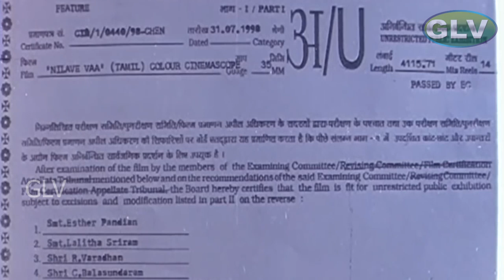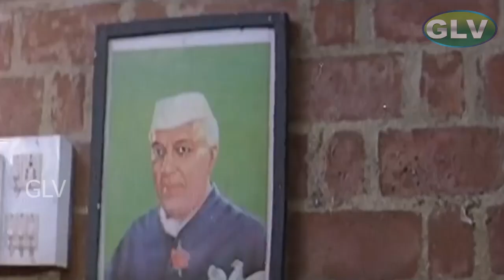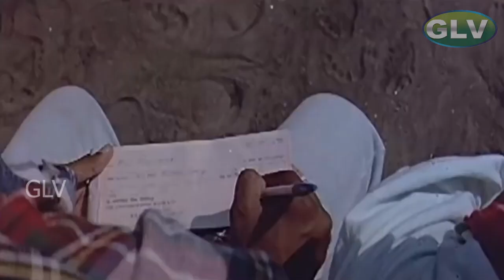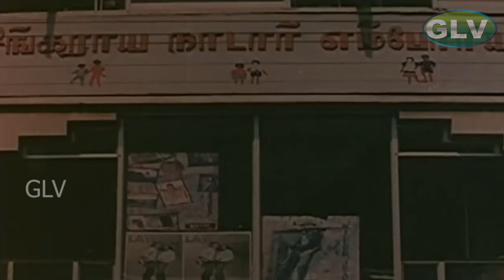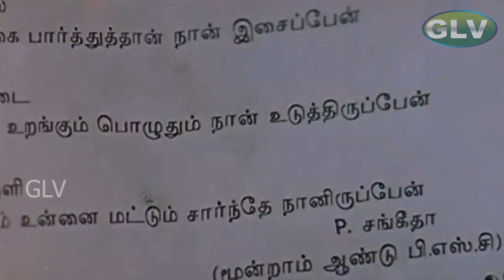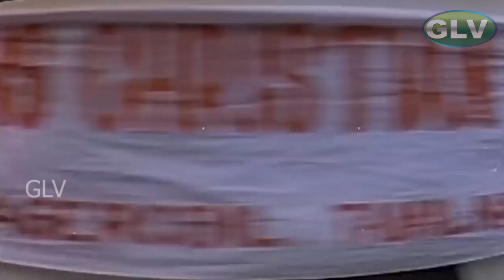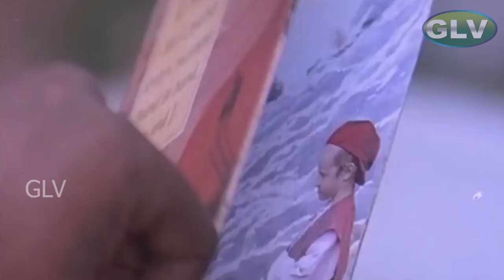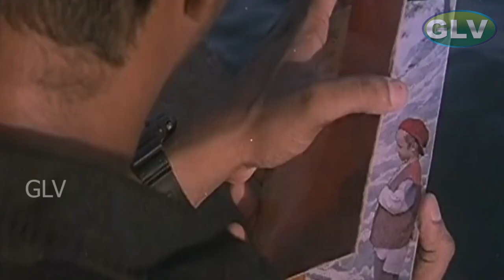Nilavae va Movie | Vijay , Suvalakshmi | Super Hit Tamil Action Movies | Love Movie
Directed by : A. Venkatesh
Starring : Vijay , Suvalakshmi
Release date :14 August 1998